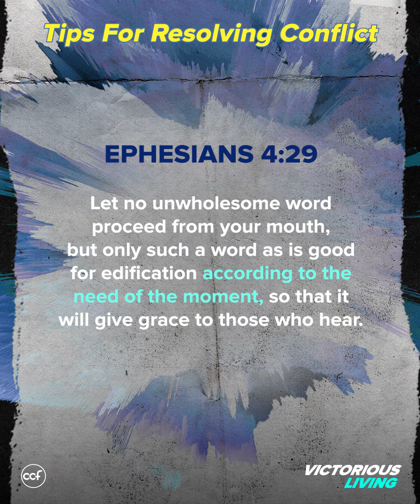Tips For Resolving Conflict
Learm to listen first instead of making assumptions. Assuming things can lead to unnecessary conflicts.

Speaker: Bro Edric Mendoza
Series: Victorious Living